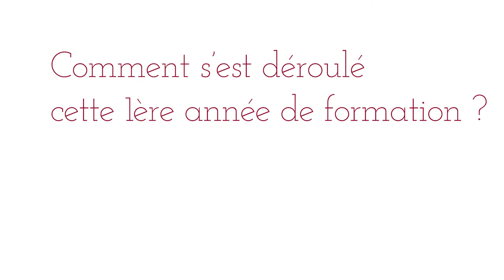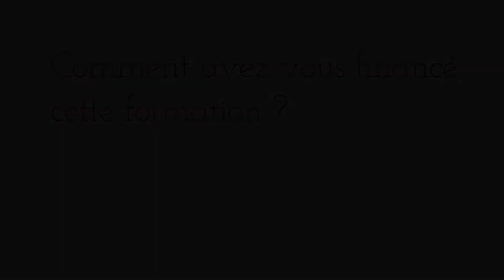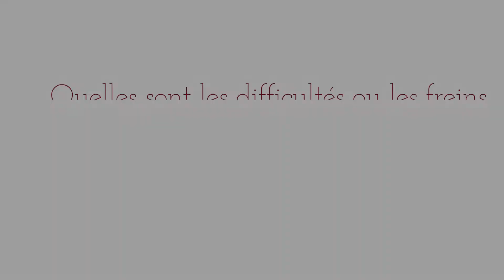Qualif emploi programme - Témoignage d'un alternant boucher au CFA Campus de Ploufragan